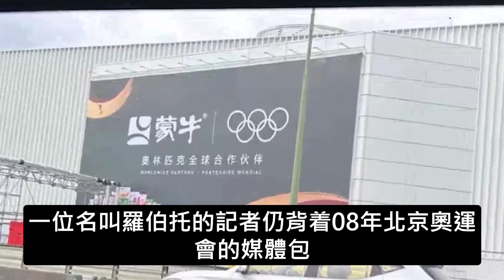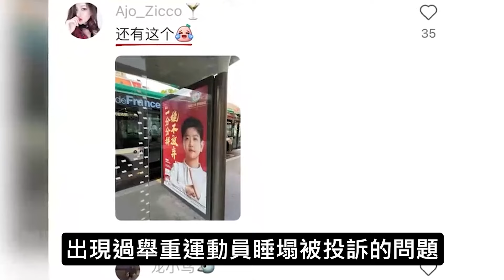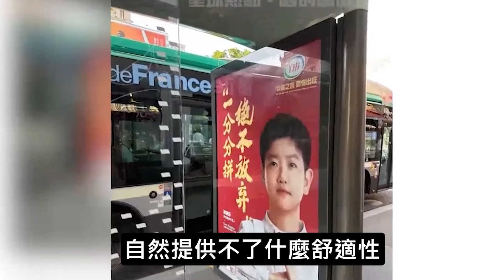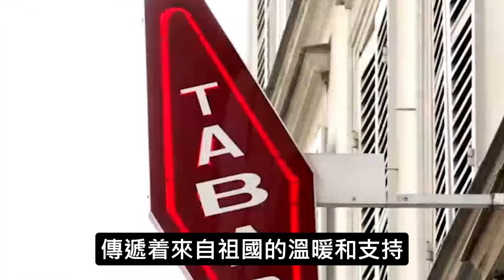16年前的背包還在用，多國記者點贊？巴黎奧運會開幕卻火了北京奧運包，外媒直呼：中國製造是最好的